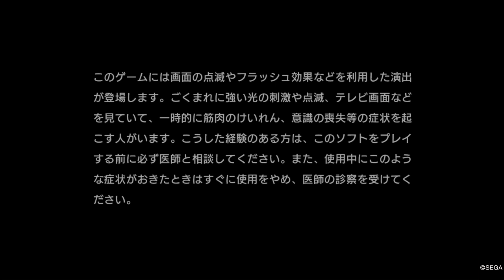龍が如く７ 光と闇の行方 体験版 A story mission part 1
龍が如く７　光と闇の行方　体験版